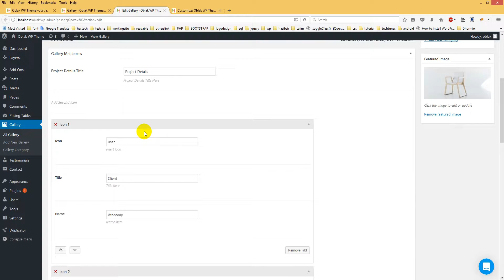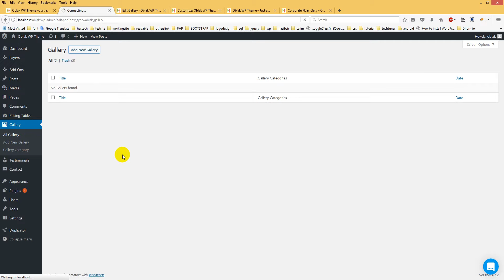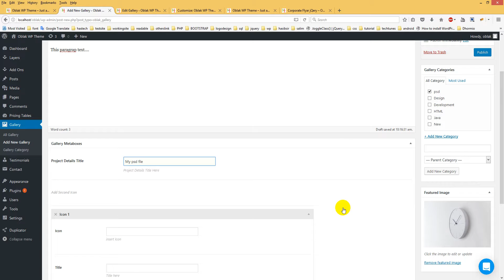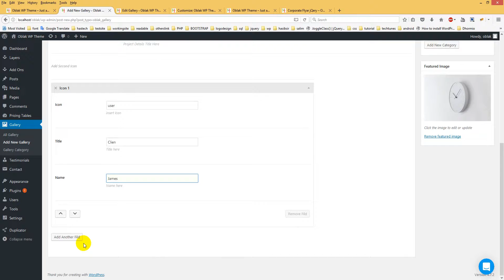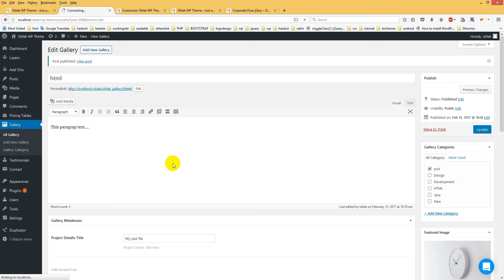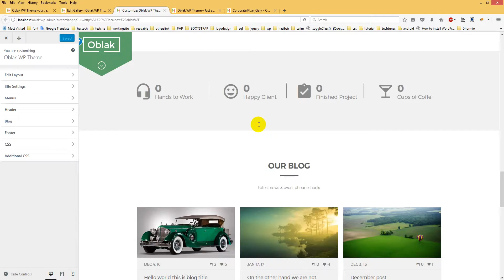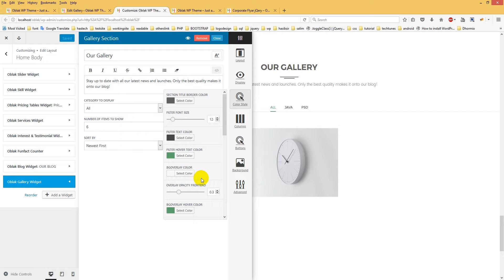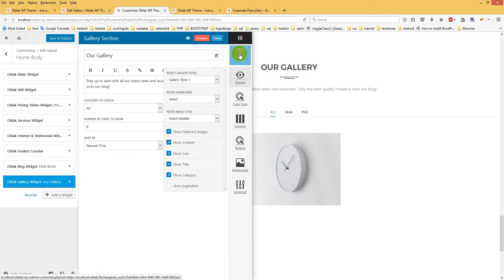How to setup and Customize Gallery Widget in oblak theme